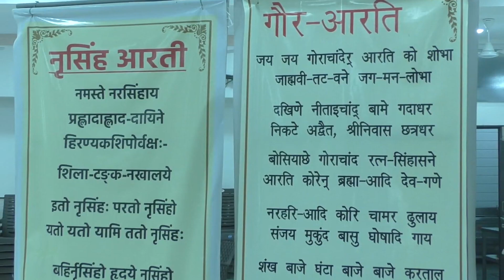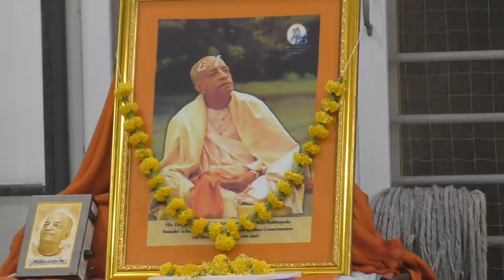Radha Madan Mohan Temple Inaugration - Day1